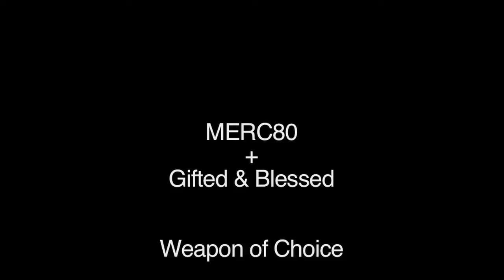MERC80.COM: Gifted & Blessed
When you are around Gabriel, aka Gifted and Blessed, you feel a very chill vibe and spirit.  The artwork on his albums are very psychedelic in nature with mixes of Latin culture and various spiritual elements.  He doesn't speak in complicated terms.  I don't even think he looks at what he does as complex.  He just does what he feels.  It's the energy he feels that he transfers into the music.  The background music in this interview is from a mix of beats he did from 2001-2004.  Even nearly a decade ago, his ear was probably far more advanced than most of his peers.  He recognizes his gifts and blessings, and that isn't meant in a competitive way, but in a humble way.

- Analog weapons
-His story
- His influences
-Spirituality and his name(s)
-Where to find him
-Words of advice